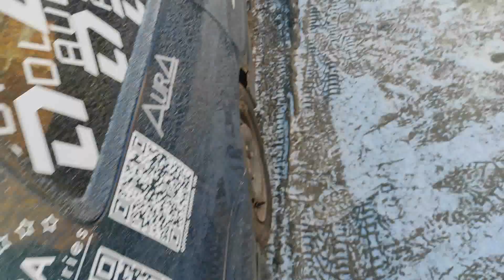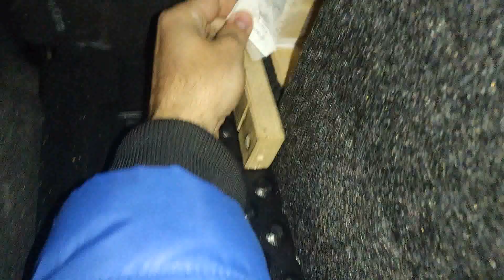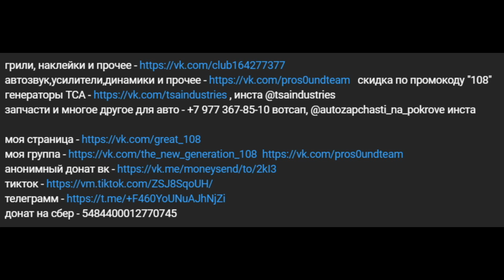Volvo FL 6 - два Phoenix Bass Machine 8 в экспо для повседнева